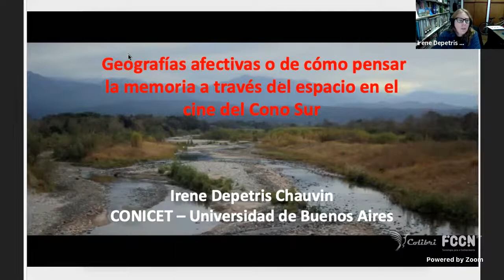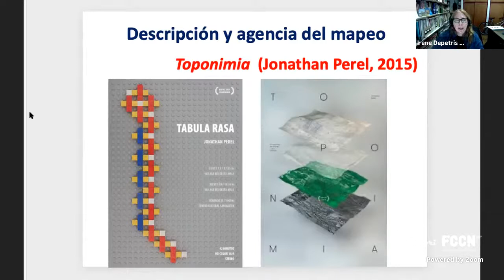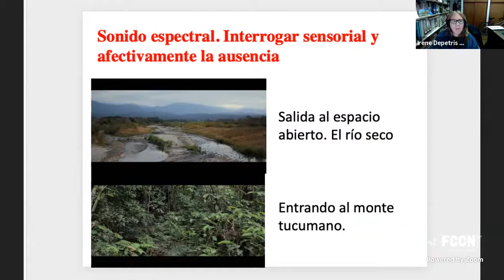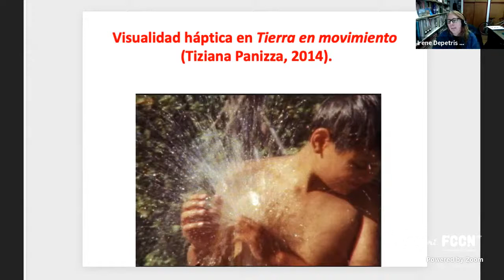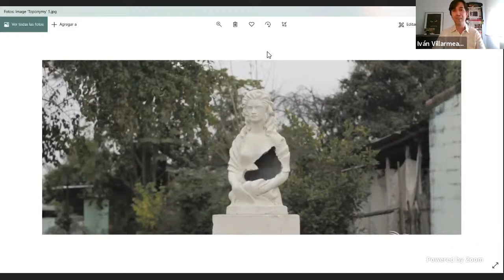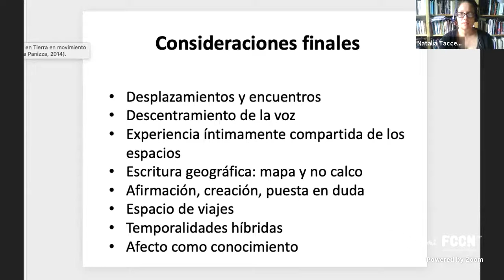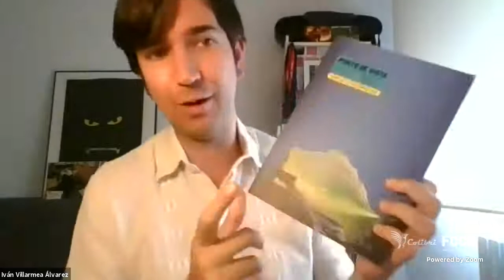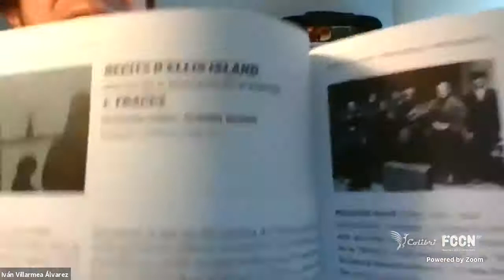Conferencia de Irene Depetris Chauvin - Geografías Afectivas